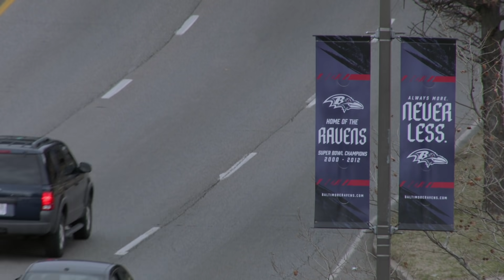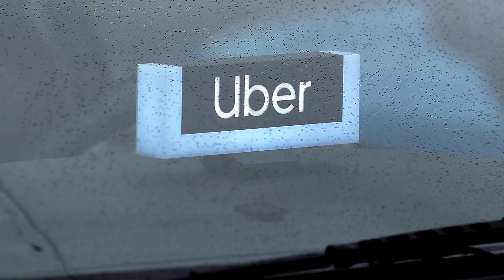What goes into an NFL Player's Pre Game Routine?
Find out what goes into an NFL Player's Game Day Routine as Baltimore Ravens kicker Justin Tucker shares his Pregame routine.